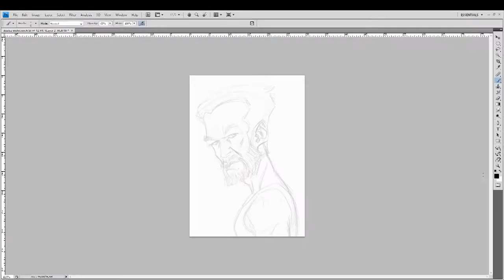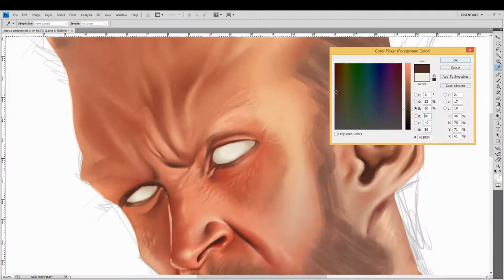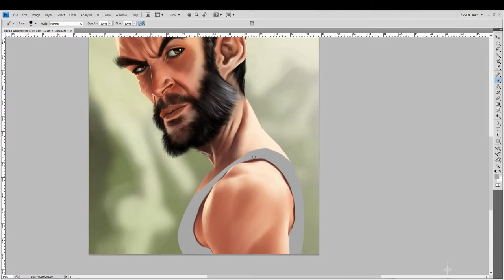Logan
Speed painting Hugh Jackman´s Logan